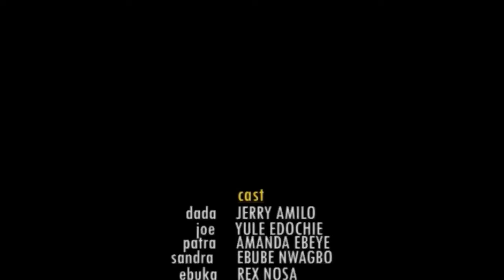I Beg You To Watch This Movie And See How God Delivered This Couple From Spirit Of Madness - MOVIES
His kindness is his sorrows, and his fate a fierce furnace threatening to consume his soul as he is betrayed by the one he loves most, who will hear the cry of an innocent soul and save the helpless from the claws of darkness, only God can... An untold story of LOVE, BETRAYAL AND GREED.

FirstClassTV#nigerianmovies#CANADA#JAMAICA#USA#UK#TRINIDADANDTOBAGO#africannigerianlatestmovies#ruthkadiri247#mauricesamtv